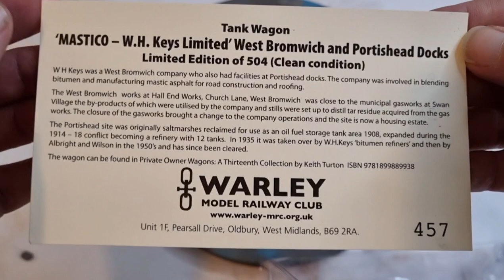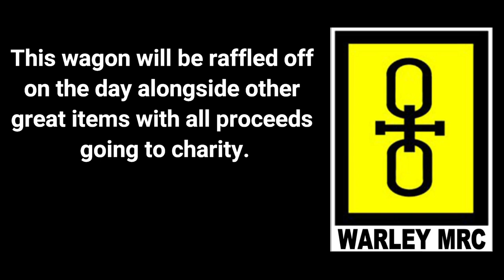The Scrapline (Tim Cooper) meets a Warley Limited Edition Mastico Wagon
As part of the Warley MRC and MRYCG members day on the 31st July Tim Cooper of Scrapline fame had weathered one of our Mastico Bachmann tank wagons.

Tim used varied techniques from using an airbrush and dry brushing during the video and we think he has done a fantastic job. Tim will also be taking part in a modelling competition on the day along with Martyn Rees from WWS, Sam Jones from Peaks 47 and Gwion Rhys Davies team Captain of Who's Counting Rivets from series 2 of The Great Model Railway Challenge.

We will also have a couple of trade stands on the day along with a charity raffle. If you want to come along on the day, makesure you join MRYCG on facebook or become a member of Warley MRC.